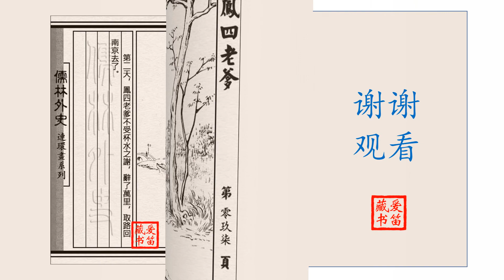《儒林外史》故事 02 —《凤四老爹》（陈履平 绘）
出品：上海人民美术出版社
改编：良   士
绘画：陈履平

相关介绍：
        《凤四老爹》的故事取自清代小说家吴敬梓创作的的《儒林外史》。
        故事中的凤四老爹为人正直仗义，不畏强暴。有一次，他的朋友陈正公被人骗去一千两银子，凤四老爹毫不犹豫地替他去讨债，挽回损失。
        又有一次，凤四老爹在朋友家中，遇到官府拘捕忠良之士万里，他激于义愤，见义勇为，四处奔走，主动陪万里去打官司，用计使受害人获得释放，摆脱困境，且不图回报。
        凤四老爹是古代中国行侠仗义之士的形象代表。